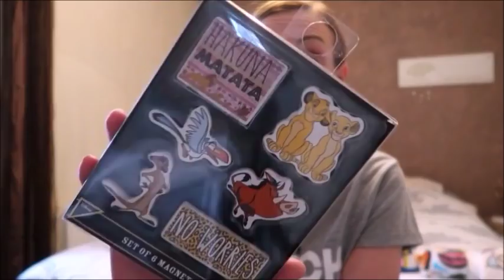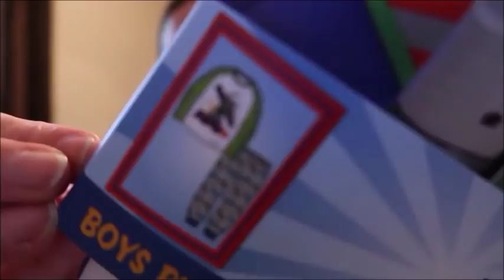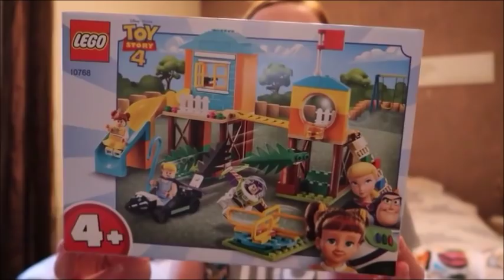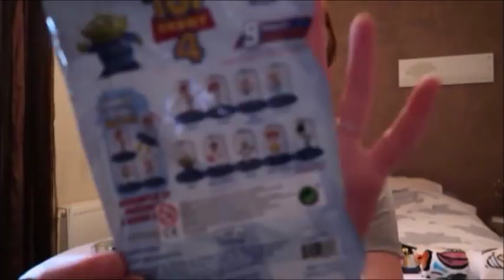🚘 Vlog "Semaine" : Vinted, Primark, Action, Lego, Micromania, Foot Locker,...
Bonjour, aujourd'hui on se retrouve pour un vlog de semaine :)

❤ Si tu souhaites rejoindre VINTED (inscription gratuite qui te permettra "Relais Spa"ou acheter neuf ou d'occasion divers articles à prix petits prix)